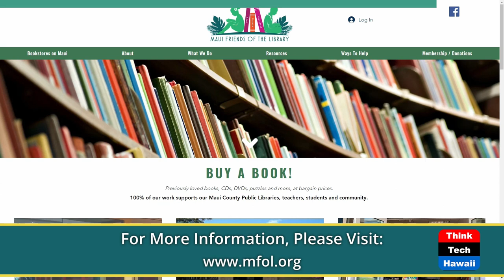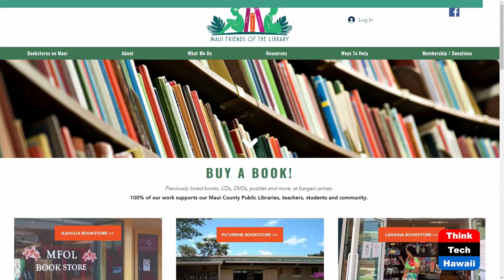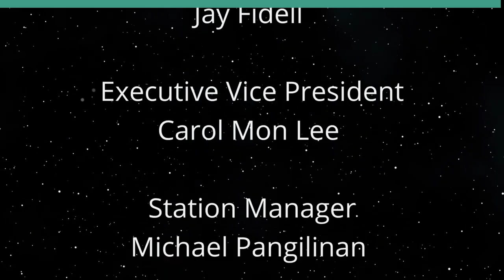Lost in the Fire: Lahaina Book Store (Books! Books! Books!)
Maui Friends of the Library.  The host for this show is Mihaela Stoops.  The guest is Flo Wiger.

In the most devastating fire in a century, we have lost both our library and the only bookstore in Lahaina, managed by Maui Friends of the Library. This local nonprofit worked with all the libraries on the island to supplement available inventory and offer enhanced reading resources to young and old.

Underwriters:
Michael Sklarz
The Cooke Foundation
Hawaii Energy
Hawaii Energy Policy Forum
Hawaiian Electric
Galen Ho of Immersive Worlds
Kamehameha Schools